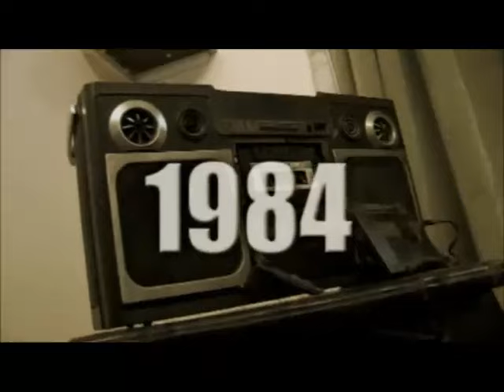Juacali featuring Enika - Ni imbie (Official Video 25th September 2009)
Ni imbie featuring Enika (Tanzania), Off Juacali's Second album ''Ngeli ya Genge''. Produced by Ambrose of Mandugu Digital/ Co-Produced by Clemo. Video by Charles Luche for Luch Production. Enjoy!!!